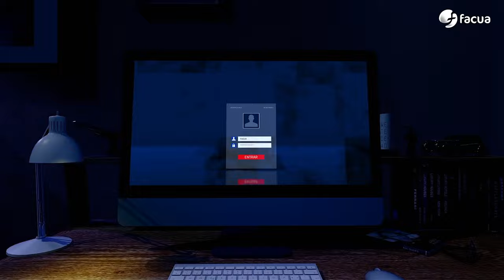En Ocasiones Veo Fraudes #31 | Bluesnarfing: cómo pueden robar tus datos mediante bluetooth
00:00 ¿Qué tal si cambiamos la estadística?
03:40 En el último episodio...
04:31 X ha suspendido dos cuentas que suplantaban a la compañía aérea Air Canadá para timar a pasajeros.
07:05 El 'bluesnarfing' es una modalidad de robo de datos personales a través de dispositivos que utiliza la tecnología bluetooth.
08:26 FACUA ha denunciado a Alquiler Seguro por intentar sortear la prohibición de cobrar honorarios a los inquilinos.
10:18 Terror en el supermercado: La marca blanca de virgen extra Carrefour es hasta 2 euros por litro más barata en Francia y Polonia que en España.
12:32 Te ayudamos: Un comercio no puede rechazar el pago en efectivo, pero tampoco está obligado a aceptar pagos con tarjeta.
15:25 Te puede pasar a ti: Europ Assistance se negó a indemnizar a una familia tras anular su viaje por un accidente.
17:50 Despedida
18:32 La llamada al mánager Sergio Pazos.

En el editorial, Rubén Sánchez plantea la necesidad de regular el derecho a indemnización por sufrir un abuso para incentivar a los consumidores a reclamar.

Las tres noticias de actualidad del programa: X cierra dos cuentas que suplantaban a Air Canadá para timar a sus pasajeros, te contamos qué es el bluesnarfing, la técnica para robar tus datos personales mediante bluetooth, FACUA denuncia a Alquiler Seguro por imponer a los inquilinos la contratación de un "servicio de atención al arrendatario".

En Terror en el supermercado, David Ávila da detalles sobre las diferencias en los precios del aceite de oliva de marca blanca de Carrefour en Francia y Polonia con respecto a España, donde los vende mucho más caros.

En nuestra sección Te puede pasar a ti, te contamos la historia de una familia a la que Europ Assistance se negaba a abonar el importe de un viaje que tuvo que cancelar porque la abuela sufrió un accidente.

En Te ayudamos, Keka Sánchez te explica qué modalidades de pago se pueden o no exigir en los establecimientos.